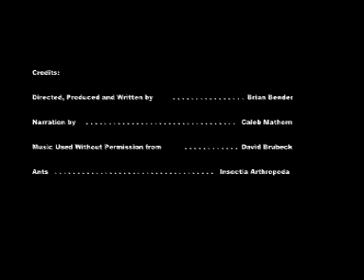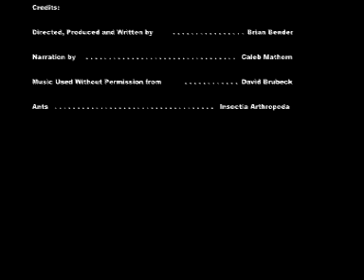Ants of Fishlock: Nature Movie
Up close and personal footage of nature's tiny marvels: ants.